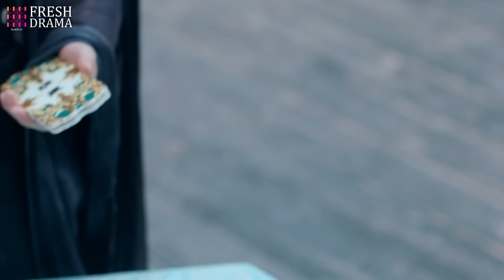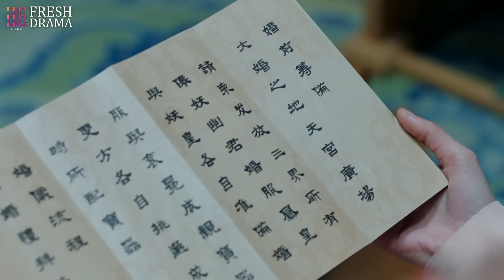Secret Wedding with Immortal❤️‍🔥EP33 | Phoenix#zhaolusi killed by yangyang but xiaozhan saved her!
💬Synopsis:
In a world brimming with magic and mystery, Feng Yin, a female spirit navigating the complexities of her true identity, embarks on a quest to gather the fragments of her scattered immortal essence. Alongside her is Gu Jin, the son of the "true god", with his magical powers sealed, adding layers of complexity to their evolving relationship.
Once master and servant, their dynamic transforms amidst personal challenges. Amidst trials, a profound connection emerges, suggesting the potential for a deeper bond. As fates intertwine, Feng Yin and Gu Jin, fueled by admiration and trust, undertake a transformative journey to retrieve her immortal essence.

En un mundo lleno de magia y misterio, Feng Yin, un espíritu femenino que navega las complejidades de su verdadera identidad, se embarca en una misión para reunir los fragmentos de su esencia inmortal dispersa. A su lado está Gu Jin, hijo del "dios verdadero", cuyos poderes mágicos están sellados, añadiendo capas de complejidad a su relación en evolución.
Antiguamente amo y sirviente, su dinámica se transforma en medio de desafíos personales. Entre pruebas, surge una conexión profunda, sugiriendo el potencial para un vínculo más profundo. A medida que los destinos se entrelazan, Feng Yin y Gu Jin, impulsados por la admiración y la confianza, emprenden un viaje transformador para recuperar su esencia inmortal.

В мире, полном магии и тайн, Фэн Инь, женский дух, исследующий сложности своей истинной идентичности, отправляется в поиски осколков своей рассеянной бессмертной сущности. Рядом с ней Гу Цзинь, сын "истинного бога", чьи магические силы запечатаны, что добавляет сложностей их развивающимся отношениям.
Некогда господин и слуга, их динамика трансформируется на фоне личных испытаний. Среди испытаний возникает глубокая связь, предполагающая потенциал для более глубоких отношений. По мере переплетения судеб Фэн Инь и Гу Цзинь, движимые восхищением и доверием, предпринимают трансформирующее путешествие, чтобы вернуть её бессмертную сущность.

Dalam dunia yang penuh dengan sihir dan misteri, Feng Yin, roh wanita yang menavigasi kompleksitas identitas sejatinya, memulai misi untuk mengumpulkan fragmen esensi abadi yang tercecer. Di sisinya ada Gu Jin, putra "dewa sejati", dengan kekuatan magisnya yang tersegel, menambah lapisan kompleksitas pada hubungan mereka yang berkembang.
Dulu majikan dan pelayan, dinamika mereka berubah di tengah tantangan pribadi. Di tengah cobaan, muncul sebuah koneksi mendalam, menunjukkan potensi untuk ikatan yang lebih dalam. Seiring nasib mereka terjalin, Feng Yin dan Gu Jin, didorong oleh kekaguman dan kepercayaan, melakukan perjalanan transformasional untuk mengambil kembali esensi abadinya.

🌟Genres: Romance, Wuxia, Drama, Fantasy
📺Subtitles: English [CC]
✍🏻Audio languages: Chinese